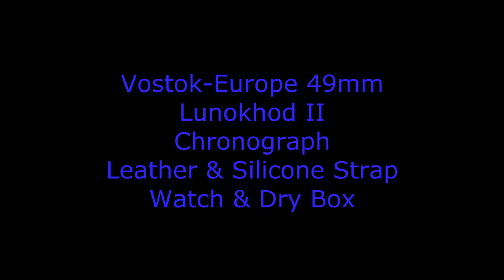Vostok Europe 6S30-6205213 Lunokhod II Chronograph Watch w Tritium Illumination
A brief video showing the Vostok-Europe model 6S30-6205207 watch. This 49mm timepiece from VE's Lunokhod II collection offers quality surgical grade 316L stainless steel construction, 300 meters of water resistance and chronograph functionality. The dial contains both Tritium tubes as well as Superluminova for uninterrupted night-time viewing. To see more of the watch, head on over to timevisions.com or click on the link that appears in the upper right hand corner of the video part way through.